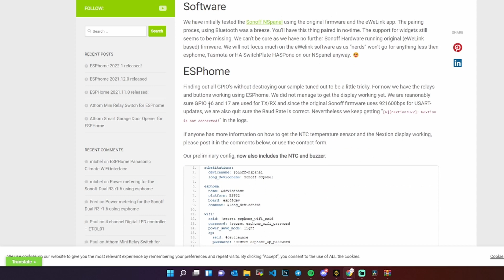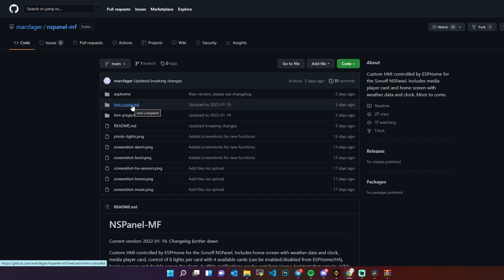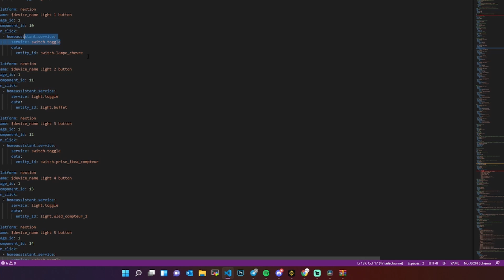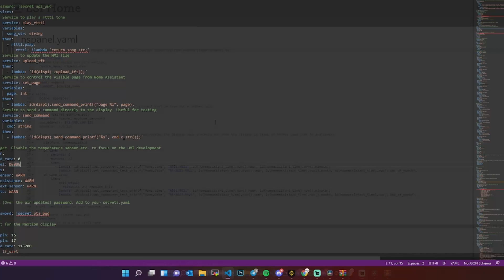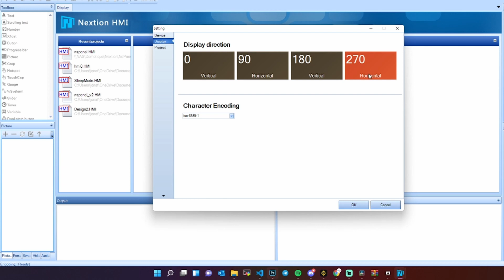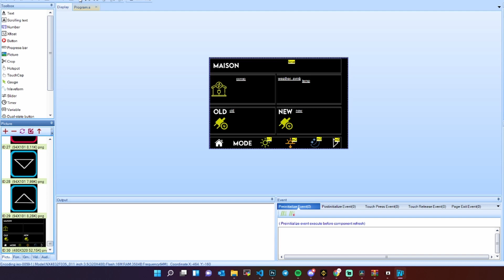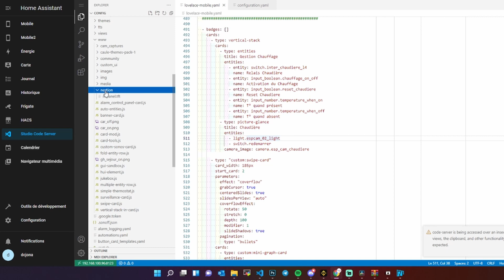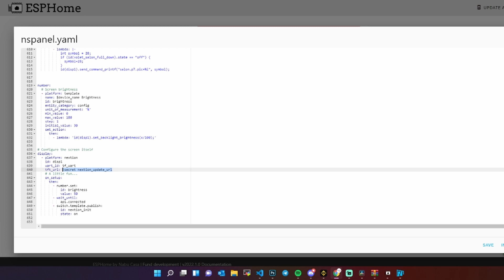Sonoff NsPanel - Flash ESPHome + upload OTA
Sonoff NsPanel - Flash ESPHome

Comment faire le Flash sous ESPHome du Sonoff NSPanel ?

Chapitres :

0:00​​​​​​​ Introduction
1:14 EspHome
3:20 GitHub MarcFager
4:18 Editer le Yaml sou VsCode
9:00 Compiler sous ESPHome
10:44 Nextion Editor
12:11 Photoshoper votre design
13:41Retour sous Nextion Editor pour compiler
16:10 Upload sous Home Assistant du fichier TFT
18:30 Upload en Wifi - OTA via les services de Home Assistant
19:26 Conclusion
  NsPanel :
Lien 1
Lien 2

Mon yaml change chaque jour donc je trouve peu cohérent de vous l'uploader aujourd'hui.
mais pour les intéressés vous pouvez me le demander en commentaires

🔥 Vous avez aimé? 👇 Offrez moi un café ☕ Likez 👍 Et partagez ma vidéo   🔗